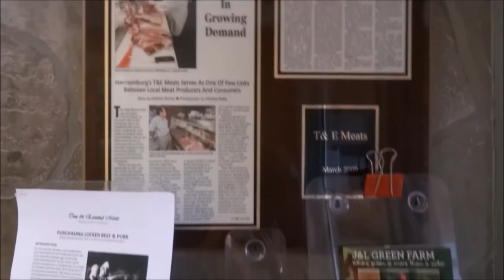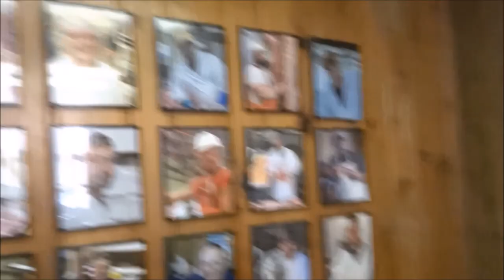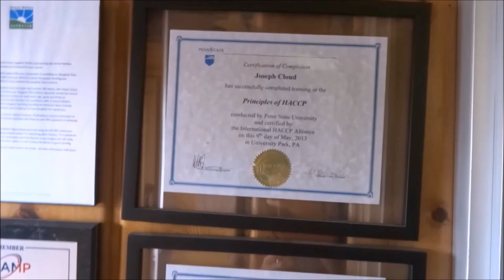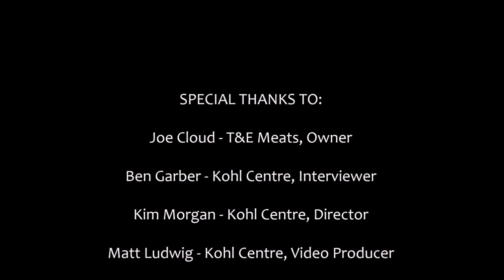T&E Meats - a discussion with owner Joe Cloud